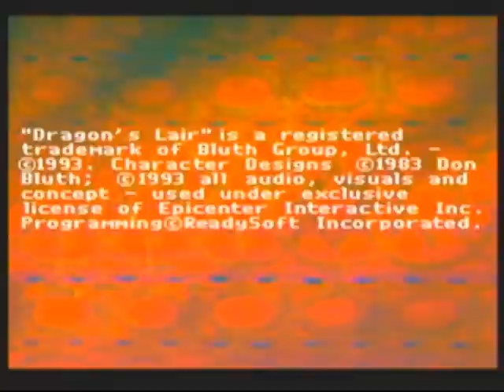Dragon's Lair Game Sample - 3DO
It's the quarter-muncher, Dragon's Lair, for the 3DO. It's a good port. I'd probably put up more, but I'm not sure what the situation is with Digital Leisure and such atm. Enjoy.